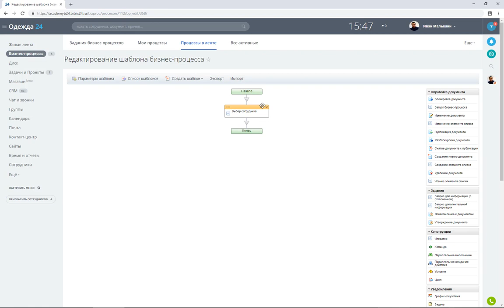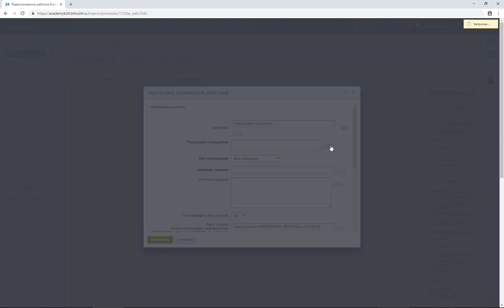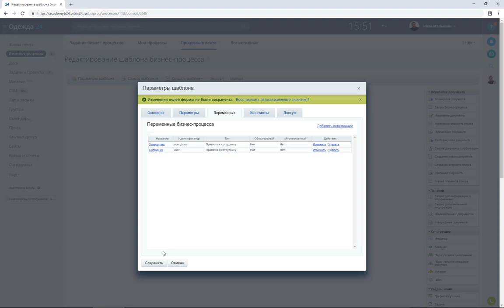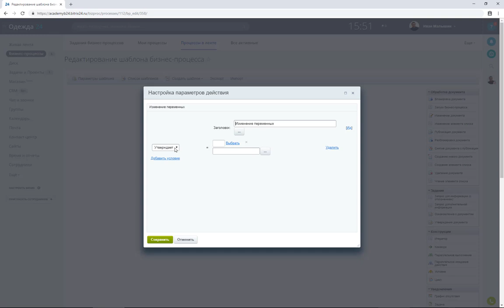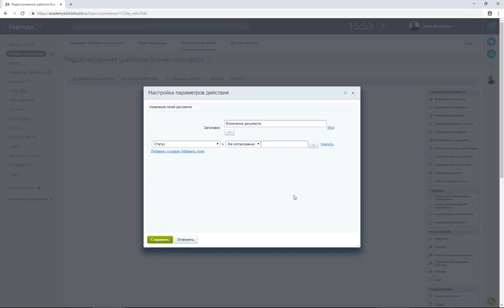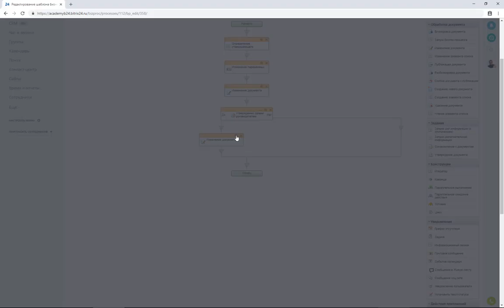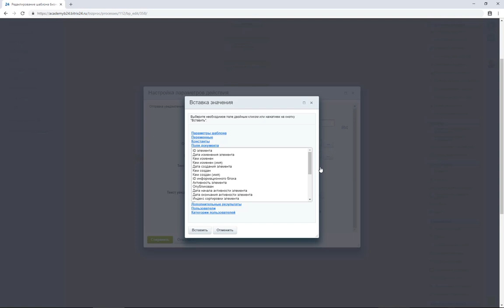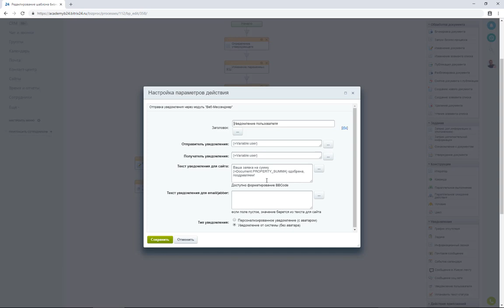Утверждение у руководителя. Модуль 4. Урок 2.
В этом уроке курса перейдем к самому интересному - научимся создавать свой бизнес-процесс "с нуля"
- Определим руководителя
- Используем переменные
- Изменим поля документа
- Поставим задание - ознакомиться, с одобрением или отклонением
- Добавим уведомления пользователям портала